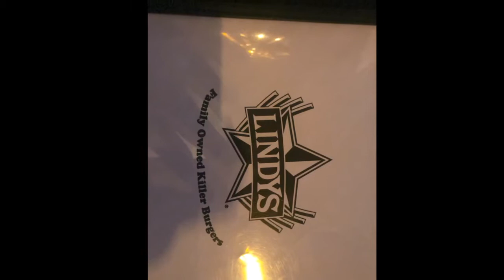Lindy's On 4th (Downtown Fun!)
Hey everyone! Alex here bringing you another video today! In this video My friends and I go to a popular restaurant in down town Tucson called Lindy's On 4th! It is a great place with delicious burgers and fries! I highly recommend to anyone stopping by!